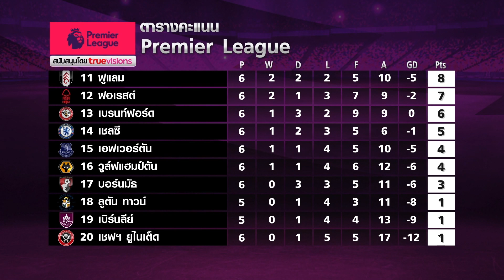ไฮไลท์พรีเมียร์ลีก เชฟฟิลด์ ยูไนเต็ด - นิวคาสเซิล l TNNสปอร์ต